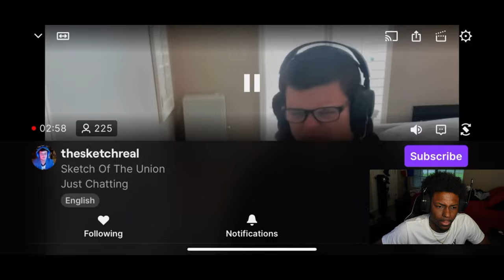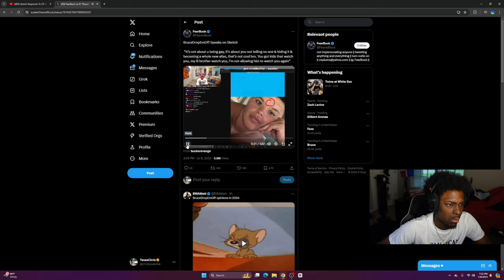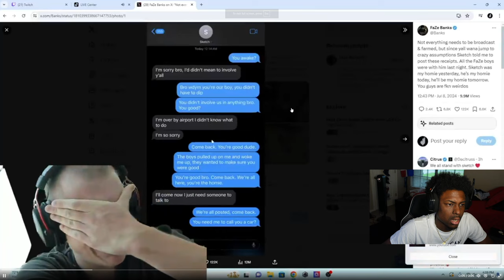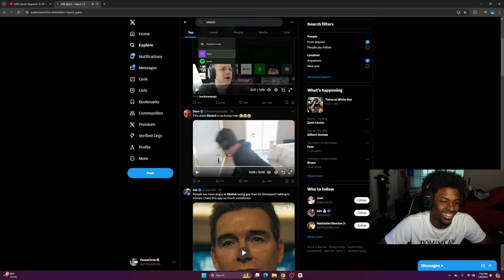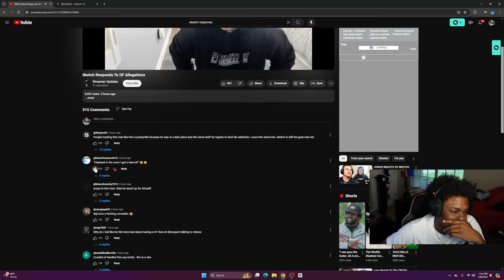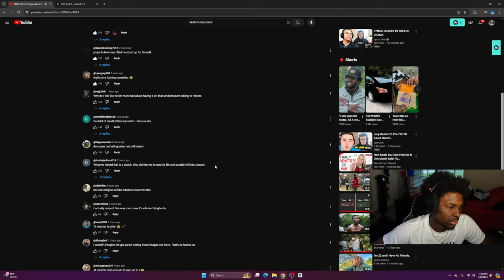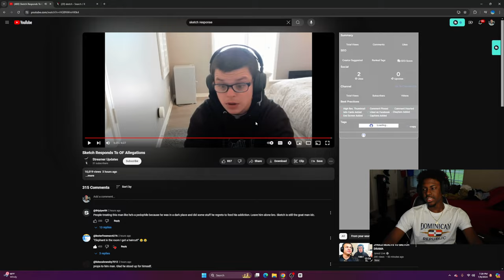Sketch Responds To The Leaks About Him...